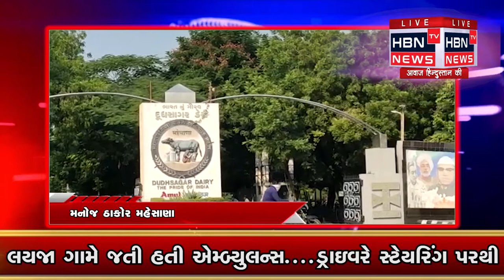મહેસાણા દૂધ સાગર ડેરી ની ચૂંટણી થઈ જાહેર. 5 જાન્યુઆરી જ પરિણામ પણ જાહેર કરાશે.